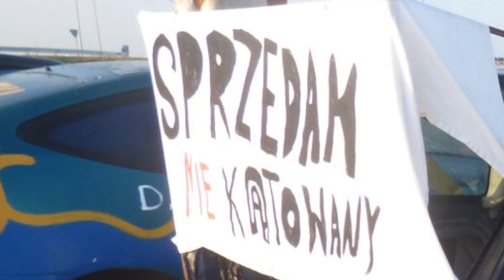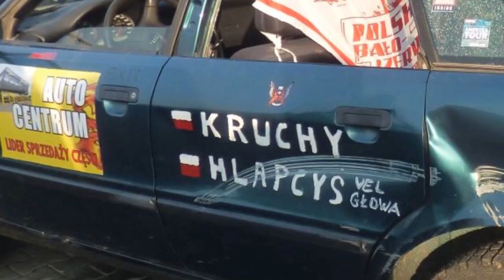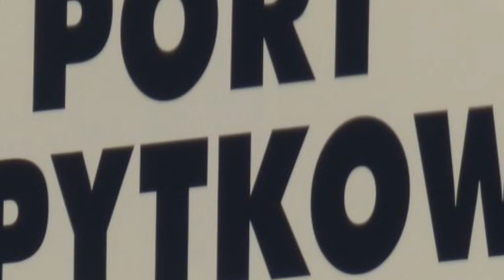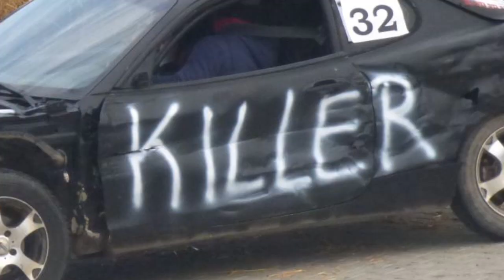Wyścigi wraków w Kopytkowie gm.Smętowo 17.11.2019r